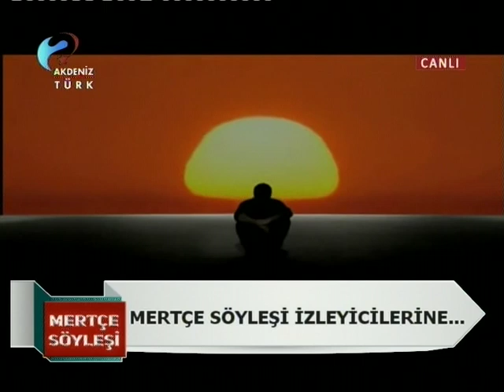GAZETECİ (HBY) HAKAN BÜLENT YARDIMCI MERTÇE SÖYLEŞİ'Yİ NEDEN TERK ETTİ? 29 /01 /2016(BİRİNCİ BÖLÜM)